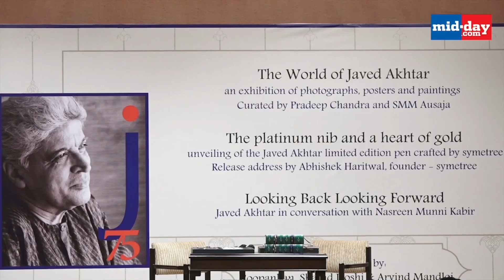Shibani Dandekar bonds with boyfriend Farhan Akhtar’s family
Ahead of veteran lyricist Javed Akhtar's 75th birthday, a special exhibition of photographs, posters and painting was organized in Mumbai. B-town couple Farhan Akhtar & Shibani Dandekar attend an event together and the later was seen bonding with the Akhtar family. Watch the video to know the details!